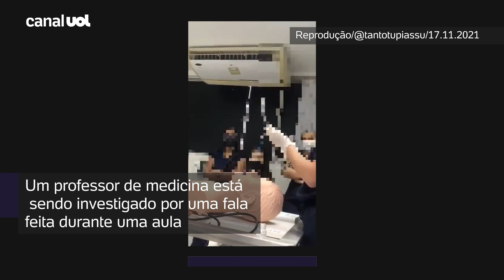Professor de medicina é investigado por perguntar se aluna levaria lubrificante caso fosse estuprada